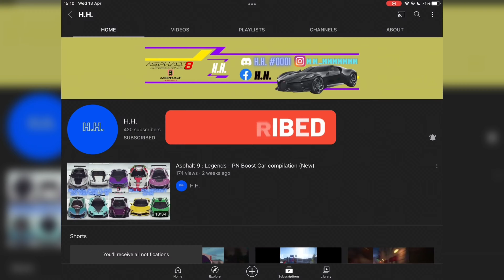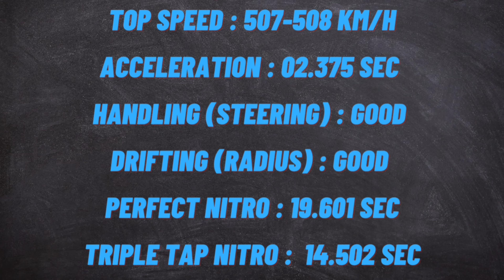Asphalt 8 : Airborne - W Motors Lykan Hypersport Halloween Edition Max Test Drive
W Motors Lykan Hypersport Halloween Edition Max Test Drive

Hoaprox — Unbreakable
Tokyo Machine — Rock It
KUURO — Waiting